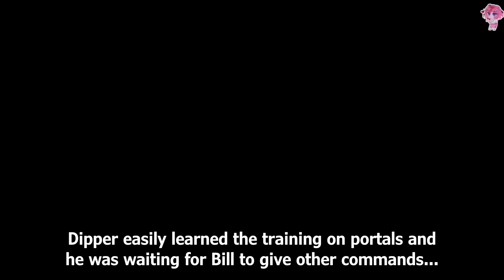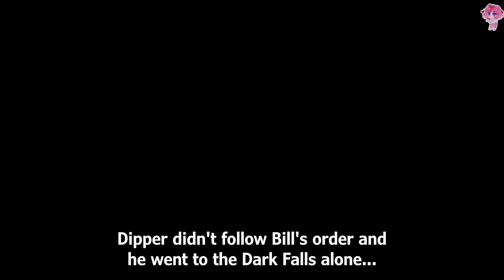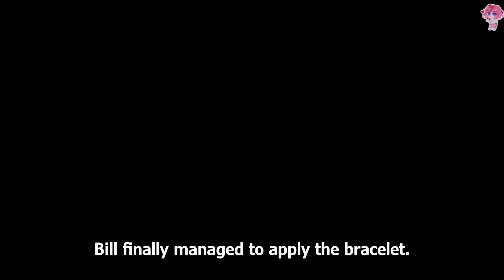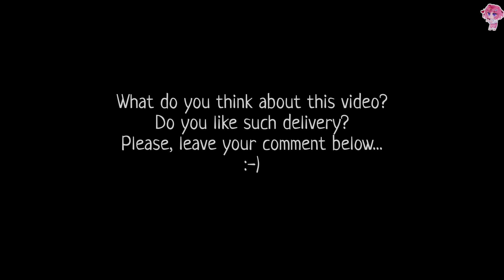🍭 "Chained" love story ♡ GCMM GLMM ~Gravity falls~ Part 1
Author: @lilith11011